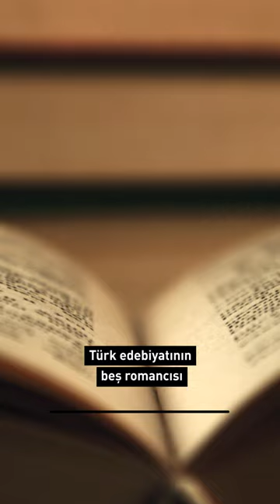Beş romancı tartışıyor 👀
Türk edebiyatının beş romancısı neyi tartıştı? Önce beşlinin kim olduğuna bakalım: Kemal Tahir, Orhan Kemal, Fakir Baykurt, Mahmut Makal ve Talip Apaydın. Bu görüşme sadece Türk değil, dünya edebiyatında da eşine az rastlanır bir olaydı. Tartışmada bir ara Orhan Kemal, Kemal Tahir'in köyde yaşamadığı için yazdığı köy romanlarının yüzeysel olduğunu söyledi. Kemal Tahir buna "Köy romancısı, şehir romancısı olmaz. Eğer herkes yetiştiği yeri yazarsa bu hatıra yazmak olur, roman değil" şeklinde cevap verecekti. Çünkü Kemal Tahir'e göre köy romanı bir izlenim metninin ötesine geçmeli, tarihsel ve toplumsal bir bağlama oturmalıydı. Ayrıca köy üzerine yazmak Türkiye'nin geneline dair bir şeyler söylemek için iyi bir yoldu. Siz ne düşünüyorsunuz?